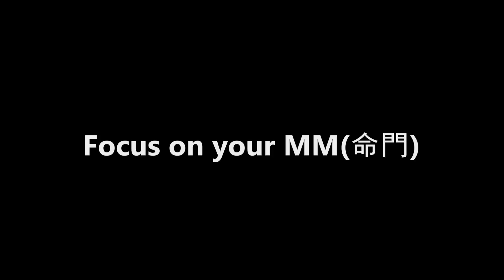Focus on your MM(命門) - DKYoo in Nuremberg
Learn martial arts from master DK Yoo!